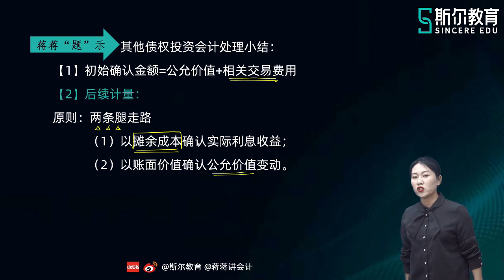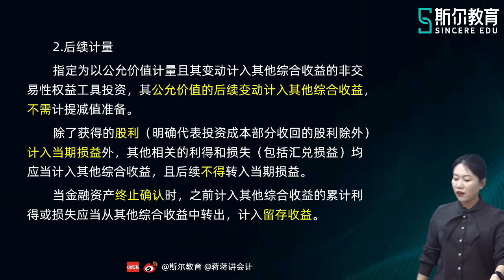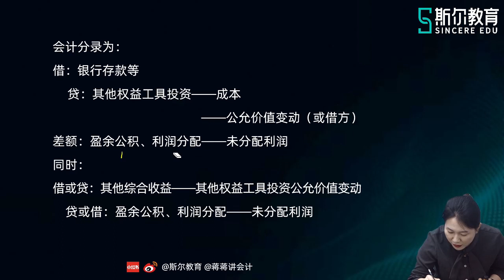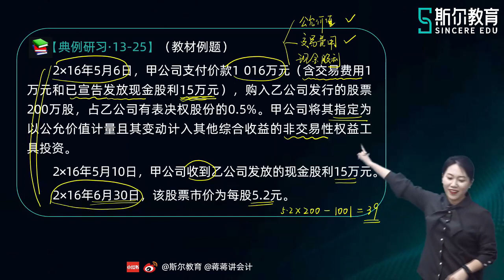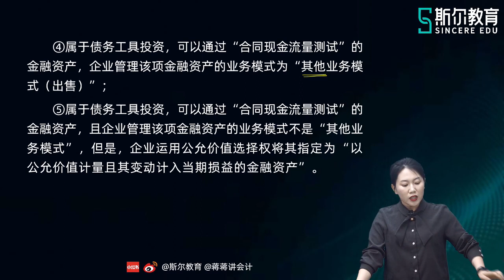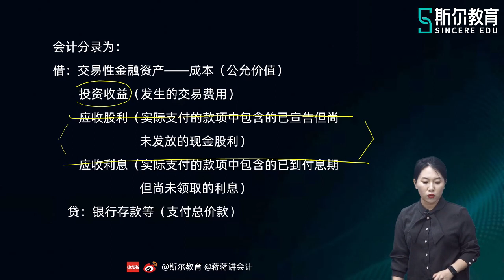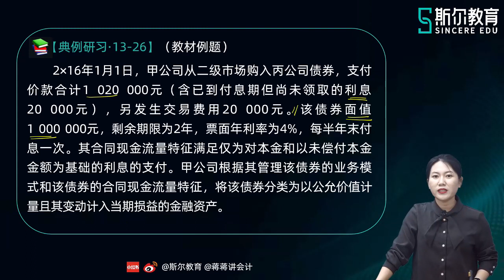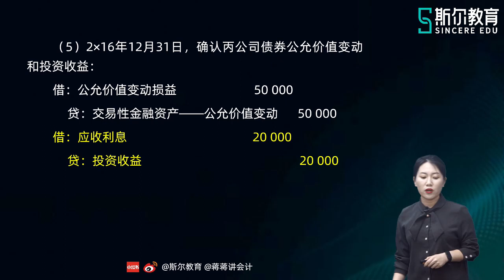2023 CPA 会计 蒋明乐 基础班第一轮 22第十三章 金融工具（九）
2023 CPA 会计 蒋明乐 基础班第一轮